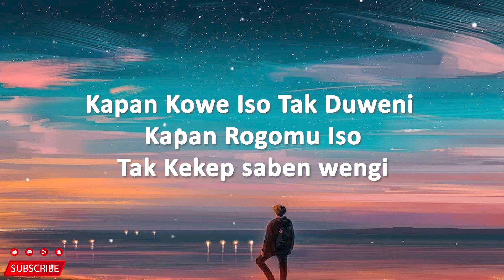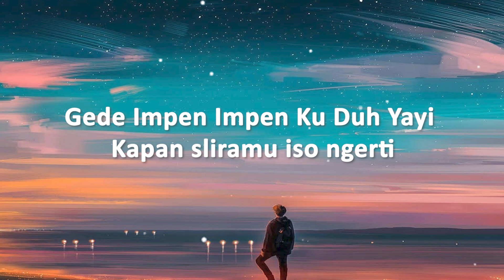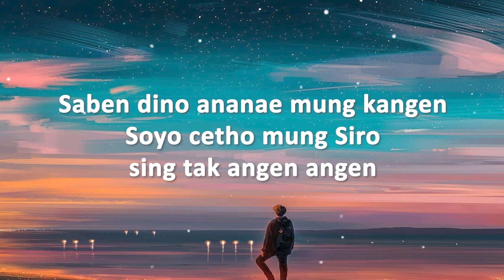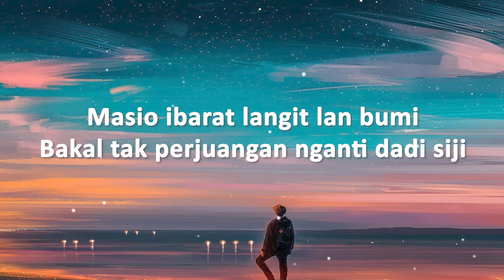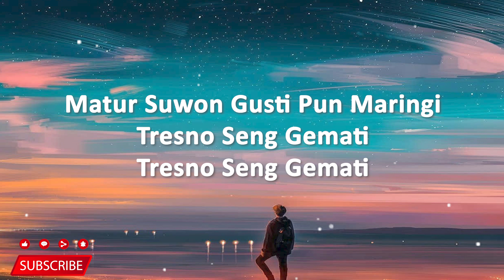Difarina Indra - Nyawiji (Lirik Lagu)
🎵 Judul : Difarina Indra
🎙️ Penyanyi : NYAWIJI

Lirik :
Kapan Kowe Iso Tak Duweni
Kapan Rogomu Iso Tak Kekep saben wengi
Gede Impen Impen Ku Duh Yayi
Kapan sliramu iso ngerti

Saben dino ananae mung kangen
Soyo cetho mung Siro sing tak angen angen
Masio ibarat langit lan bumi
Bakal tak perjuangan nganti dadi siji

Pasrah No Atimu Weneh No tresnomu
Bakal Tak Jogo Sak Dawane Waktu

Sumilir Angen Teka Nggowo Kabar Bahagyo
Mbarengi Lakumu Nyedak Neng Sandeng Ku
Koyo Opo Bungae Ati
Ra Nyongko Iso Nyawiji

Matur Suwon Gusti Pun Maringi
Tresno Seng Gemati